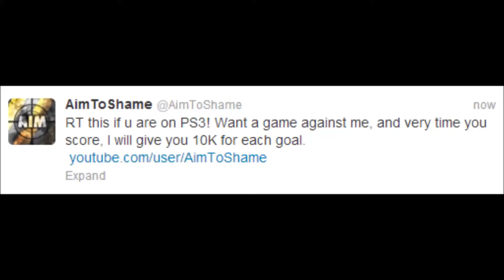Fifa 13: PINK SLIPS: 10K FOR EVERY GOAL!!!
Hi guys! AimToShame here, in this video I done pink slips in a slightly different way! Every goal my opponent scores, he earns 10K coins per a goal, so if he scored 3 he gets 30K in total! I do not gain anything from any goals I may score.